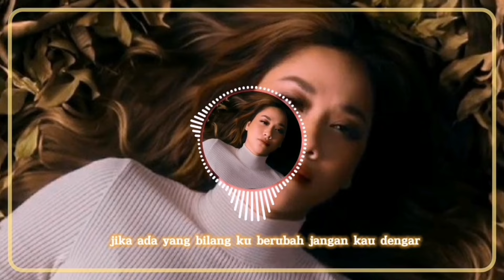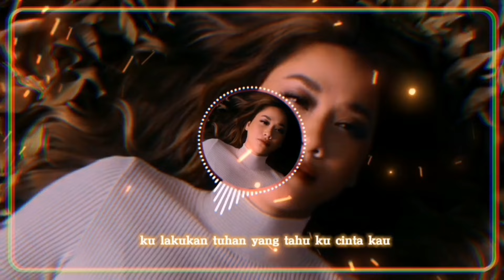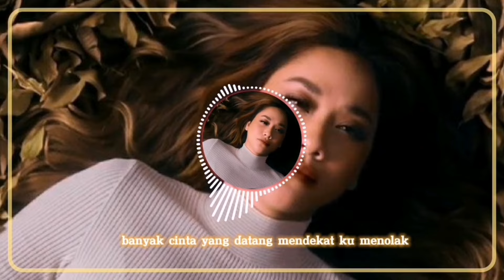Lirik lagu bunga citra lestari"karena ku cinta kau" akustik.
Karena Kucinta Kau / Bunga Citra Lestari

Jika ada yang bilang ku lupa kau
Jangan kau dengar
Jika ada yang bilang ku tak setia
Jangan kau dengar

Banyak cinta yang datang mendekat
Ku menolak
Semua itu kar'na ku cinta kau

Jika ada yang bilang ku tak baik
Jangan kau dengar
Jika ada yang bilang ku berubah
Jangan kau dengar

Ku menolak
Kau

Saat kau ingat aku, ku ingat kau
Saat kau rindu, aku juga rasa
Ku tahu, kau s'lalu ingin denganku
Kulakukan yang terbaik, yang bisa kulakukan
Tuhan yang tahu ku cinta kau

Jika kau tak percaya padaku
Sakitnya aku
Jika kau lebih dengar mereka
Sedih hatiku

Ku menolak
Kau

Kau tahu, ku juga ingin denganmu

Kau, mmm